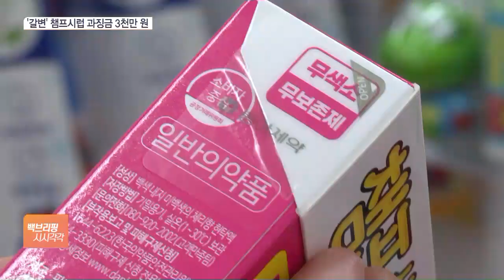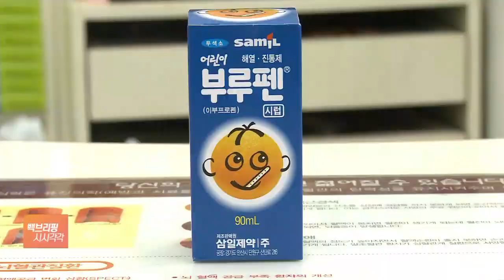[단독] 동아 챔프시럽 과징금 3천만원…'진균' 처분은 아직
[앵커]

동아제약의 어린이 해열제 챔프시럽은 갈색으로 색이 변하는 '갈변' 문제와 진균 초과 검출 등으로 현재 제조와 판매가 중단돼 있습니다.

식약처가 이 중 갈변 현상에 대해 3천만원의 과징금 처분을 내렸습니다.

문제가 더 컸던 진균 검출에 대한 제재는 아직 남았습니다.

박규준 기자, 갈변 문제가 4월 초였으니 두 달 좀 넘게 걸려 처분이 나왔군요?

[기자]

식약처는 최근 동아제약에 3천만원 규모의 과징금을 부과했습니다.